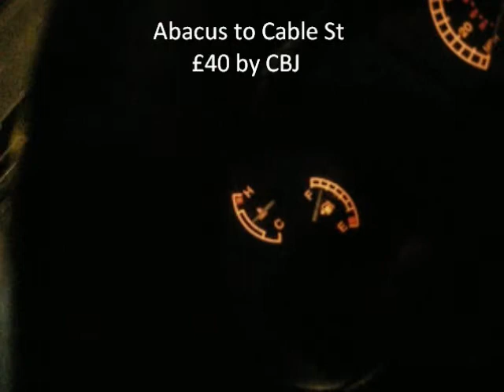Abacus to Cable St = £40 by CBJ = listen (17)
CBJ  defraud passengers